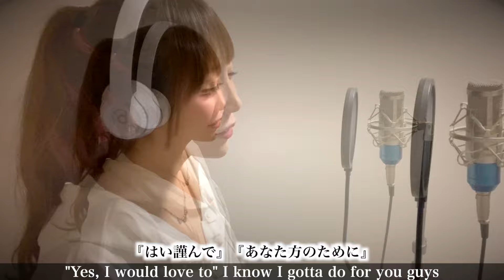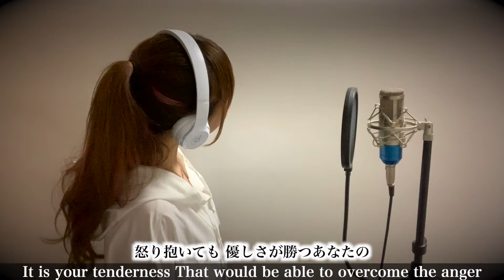はいよろこんで / こっちのけんと(Hai Yorokonde / 네 기꺼이)ENG Sub - 歌ってみた / Cover by ひろみちゃんねる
＊原曲キーから+5（2音半上げ）で歌っています！

Artist：こっちのけんと
Song：はいよろこんで

★Rec/Mix/Mastering★
Nishi Atsuki N.I.C.K 様
★vocal★
hiromi